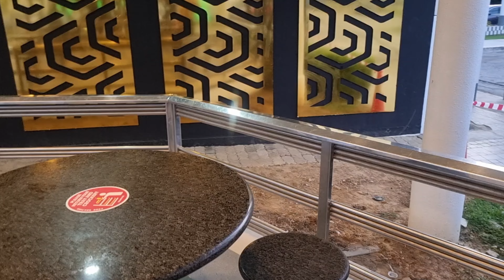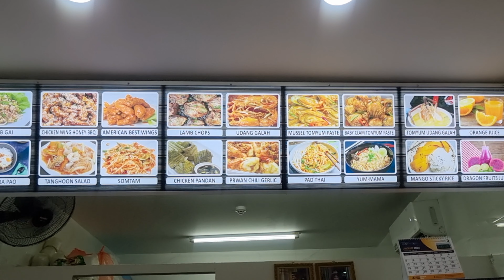Chrystal Arch Monument at Jerudong Brunei.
This is a Crystal Arch Monument, and this monument symbolizes the Jerudong in Brunei.